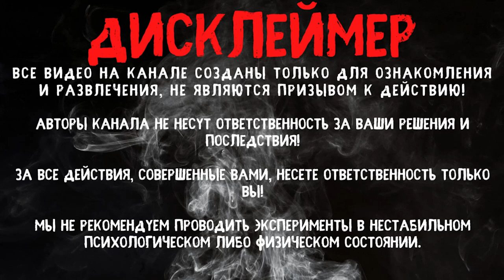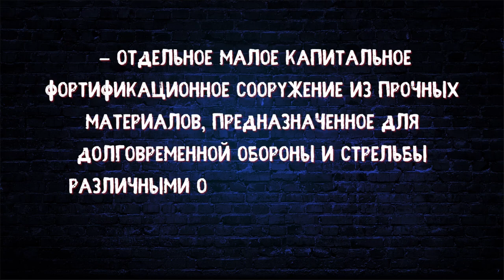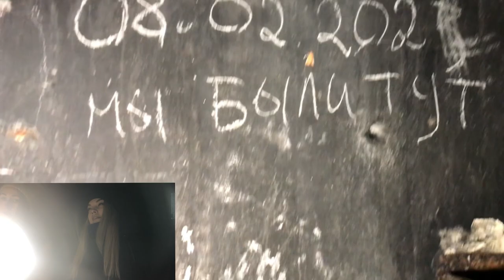КТО ОБИТАЕТ В ЗАБРОШЕННОМ ДОТЕ ВРЕМЁН ВОВ? | WHO LIVES IN THE ABANDONED WWII PILLBOX?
Мы случайно наткнулись на этот дот. Ни на одной карте его не видно, т.к. скрывается он практически под землей, на опушке леса. Мы решили вернуться в него, чтобы посмотреть самим и показать Вам , что находится внутри...

Мы приняли решение провести наш эксперимент с карандашами и кто в итоге откликнулся на наш зов, повергло нас  в шок!

We stumbled upon this pillbox by accident. It is not visible on any map, because. he hides almost underground, at the edge of the forest. We decided to return to it to see for ourselves and show you what is inside...

We decided to conduct our experiment with pencils and who finally answered our call shocked us!

Wir sind zufällig auf diese Pillendose gestoßen. Es ist auf keiner Karte sichtbar, weil. er versteckt sich fast unter der Erde am Waldrand. Wir haben uns entschieden, dorthin zurückzukehren, um es selbst zu sehen und Ihnen zu zeigen, was drin ist ...

Wir beschlossen, unser Experiment mit Bleistiften durchzuführen und wer schließlich unseren Anruf entgegennahm, schockierte uns!